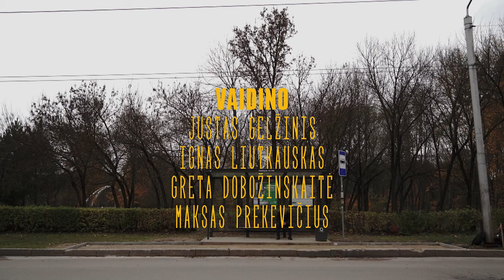STOTELĖ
Trumpametražis filmas „Stotelė“
Zigmantas Sabaliauskas, Justinas Saudargas, Ignas Liutkauskas, Justas Gelžinis, Greta Dobožinskaitė, Maksas Prekevičius